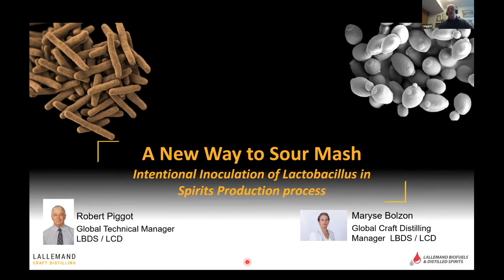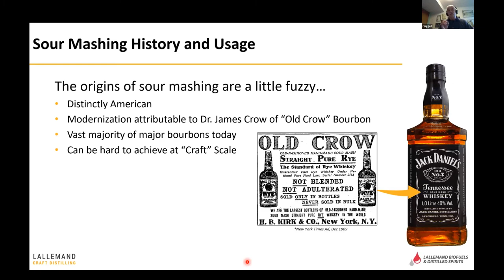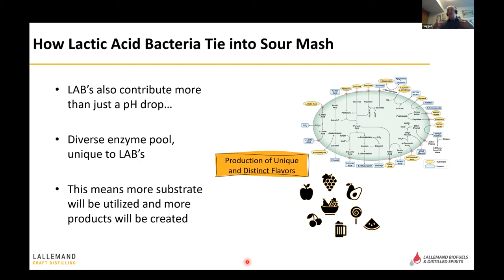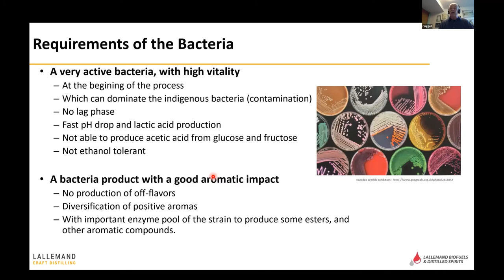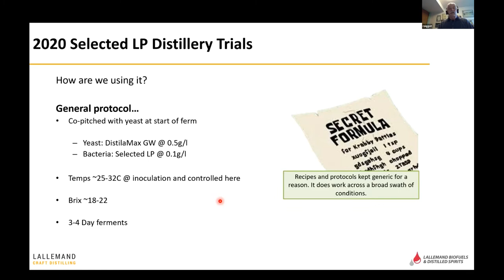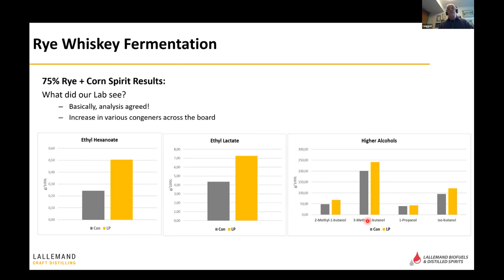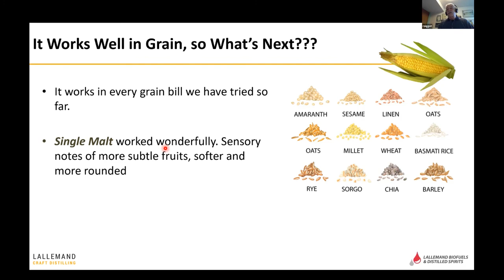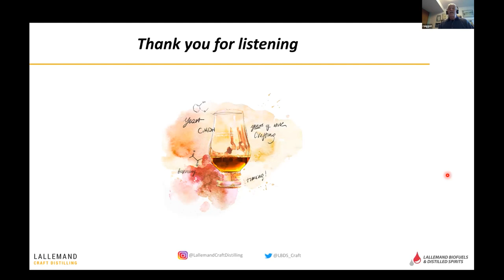A New Way to Sour Mash - Intentional Inoculation of Lactobacillus in Grain-based Fermentations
A New Way to Sour Mash
Intentional Inoculation of Lactobacillus in Grain-based Fermentations

Abstract: Yeast fermentation is the driving force behind alcohol creation and the production of spirits in our distilleries. They form the ethanol, as well as the complex flavors and aromas we have come to love. However, bacteria have always played a large role in this process as well, intentionally and unintentionally, historically and in modern distilleries. We have been investigating the idea of intentional bacterial inoculations, alongside standard yeast pitches, to create new and exciting flavor profiles and fermentations. These yeast-bacterial co-fermentations have shown a lot of promise as a new, highly controllable/reproducible method for sour mashing at the craft scale. In this webinar, we will investigate the effects this has on the fermentation, as well as the resulting spirits’ profile and maybe some new and unique ways we can play with this new tool.